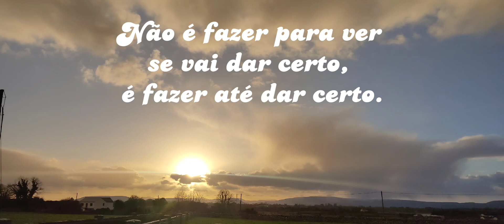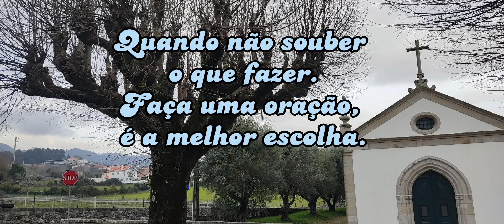Mensagem feita para VOCÊ ❤️ memsagensmotivacional shortsyoutube deus 100%vocecanal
Hoje eu trago uma mensagem para Você.
Uma mensagem feita com muito amor, espero que gostem
Beijo no coração de todos vocês 😘

BOA NOITE MEUS AMIGOS, SE GOSTAREM DO VÍDEO DEIXE UM JOINHA E O SEU COMENTÁRIO PARA AJUDAR O CANAL OK, GRANDE BEIJO A TODOS DA SUA AMIGA DINA😘

❤️ MEU INSTAGRAM👉 ME SEGUE LÁ:
❤️ PÁGINA COM RECEITINHA NO FACEBOOK
⚠️RECADO IMPORTANTE
 ✔Comente
 ✔ Compartilhe

Neste canal vocês podem encontrar Receitas, Vlogs, mostro alguns lugares da Irlanda onde moro , Portugal e também alguns lugares do Brasil.
🔻🔻 Links Importantes 🔻🔻
📥 Me envie sua dúvida pelo Instagram